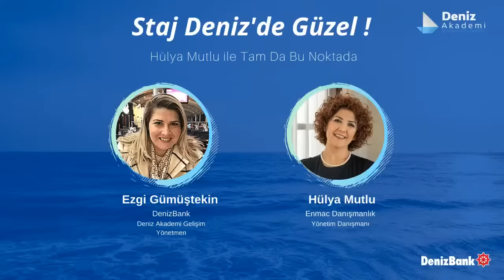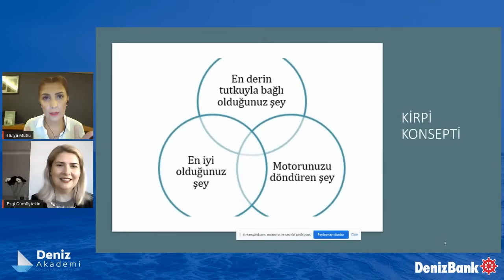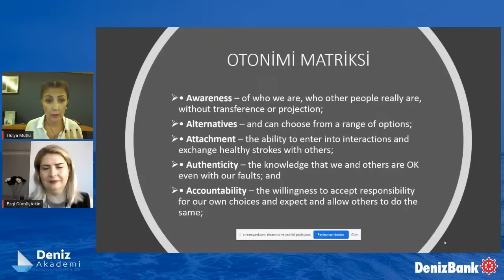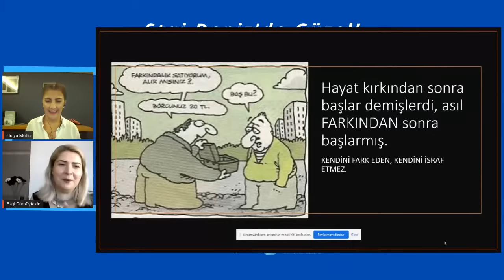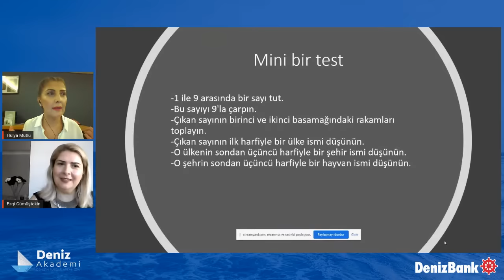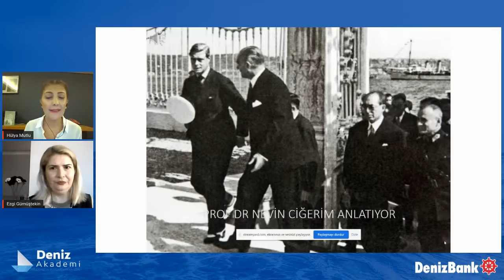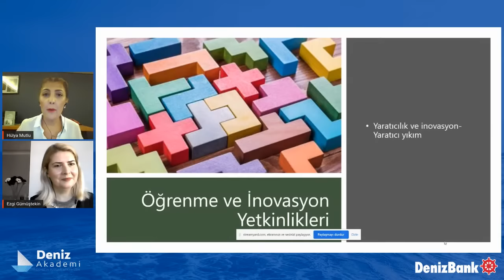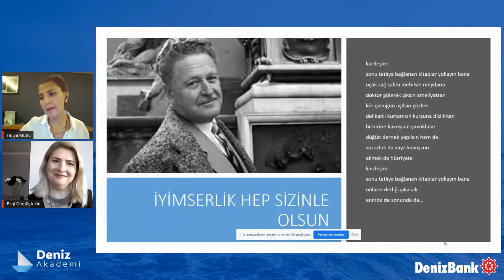İş Hayatına Hazırlık Tüyoları [Staj Deniz'de Güzel] | Hülya Mutlu & Ezgi Gümüştekin | Deniz Akademi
Staj Deniz’de güzel diyerek çıktığımız stajyer eğitimi programında Deniz Akademi Gelişim Yönetmeni Ezgi Gümüştekin moderatörlüğünde Enmac Danışmanlık Yönetim Danışmanı Hülya Mutlu konuğumuz oldu. Hülya Mutlu gençlerin ve iş hayatına yeni atılanların en çok merak ettiği konulardan birisi olan “İş hayatında öne çıkmak için ne yapmalıyım?” sorusunun cevabını çok keyifli bir sohbet ile birlikte kendini tanımak ve geliştirmek üzerinden hem kendine has sunum tarzı hem de canlandırmalarıyla açıklıyor. Bu keyifli sohbeti kaçırmayın!

00:00 Giriş
02:06 Hülya Mutlu’nun iş hayatına hazırlık hakkında tüyolarına giriş
04:56 Ben ne yapacağım sorusunun cevabı için “Kirpi Konsepti”
07:30 İş hayatında insanlar kaça ayrılır?
10:31 “Yeter ki sen iste” telkini gerçekçi mi?
13:06 Çalışma hayatına nasıl başlamayalım?
15:53 Otonomi maktriksi nedir?
18:00 Farkındalığa yatırım yaparsanız ne olur?
22:56 Hülya Mutlu’dan iş hayatına dair ufak bir canlandırma
26:49 Yaşamdaki sonsuz seçenekler
34:28 Önyargının seçenekleri sınırlamaya etkisi
37:20 Bağlanma ve bağlılığın otonomiye etkisi
42:15 Özgünlük kavramı
46:17 Özgün olmak için nelere odaklanmalıyız?
49:20 Öğrenme ve inovasyon yetkinlikleri
50:56 Sorumluluk almak